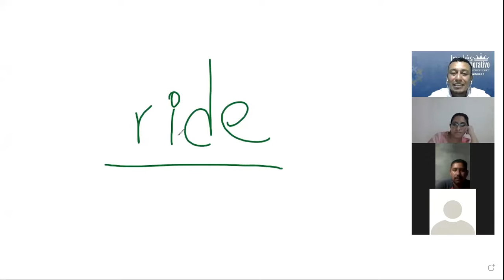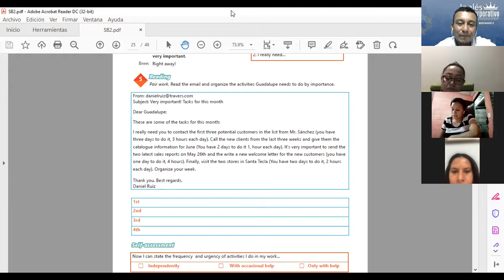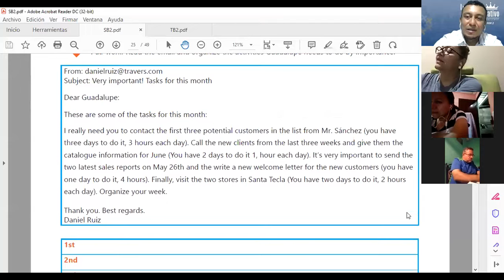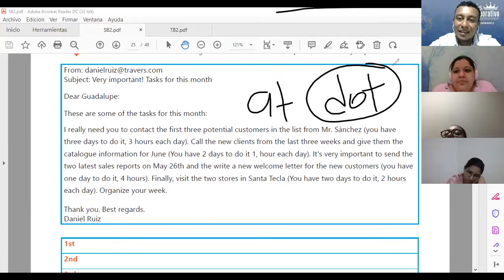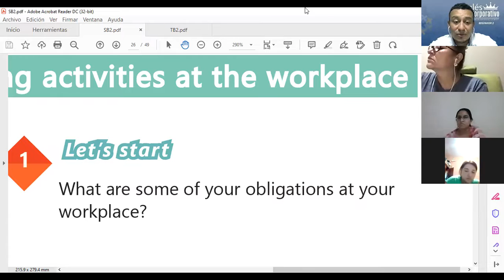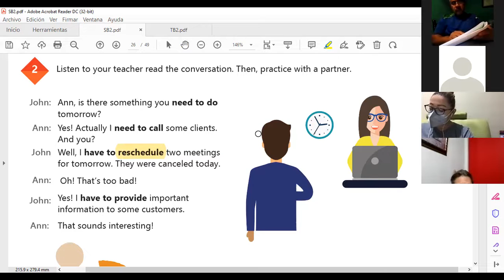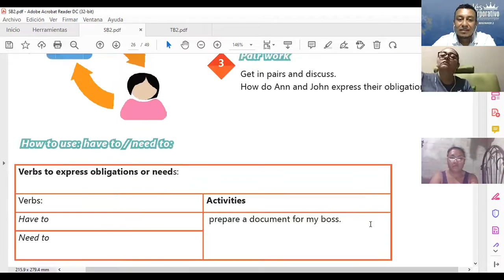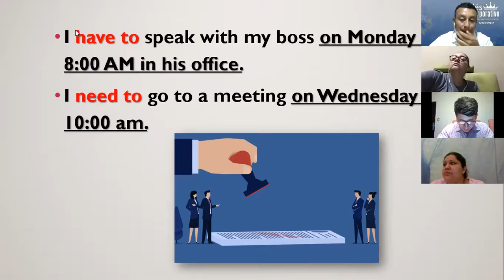Ingles Corporativo-Class # 9 - Principiante 2 - HAVE TO NEED TO PRACTICE